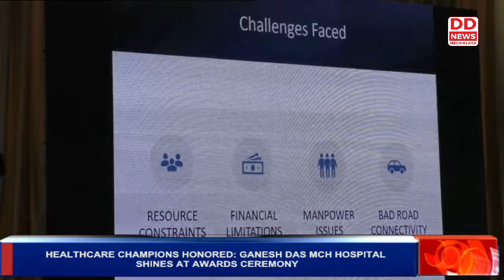Healthcare Champions Honored: Ganesh Das MCH Hospital Shines at Awards Ceremony